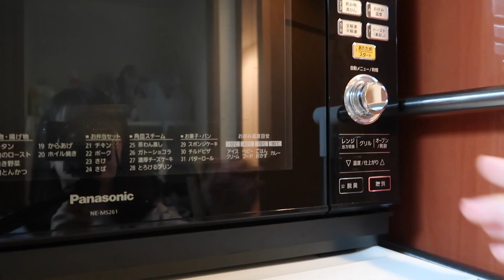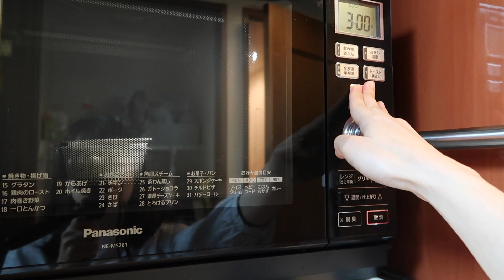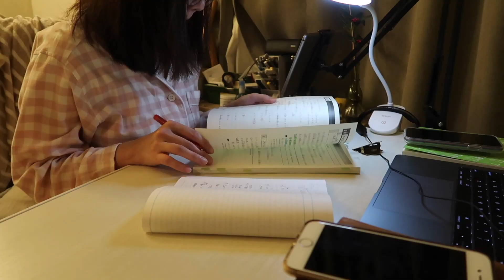【VLOG】Living Alone in Tokyo: My Quarantine Life Routine (Weekday)